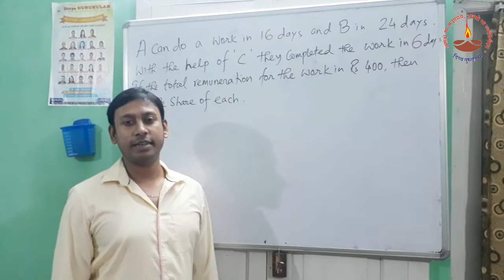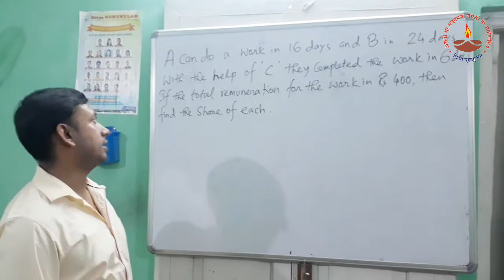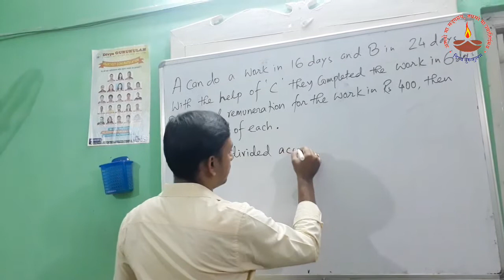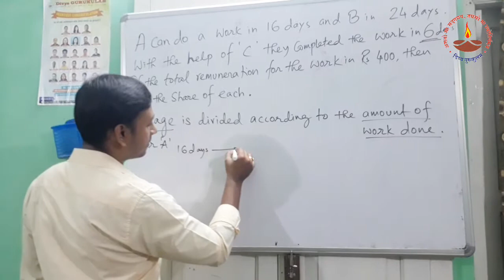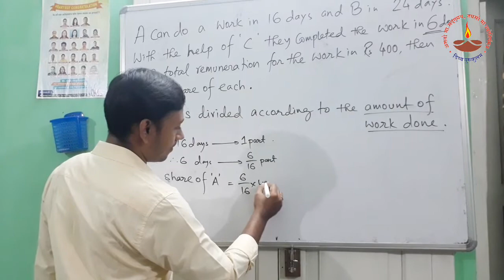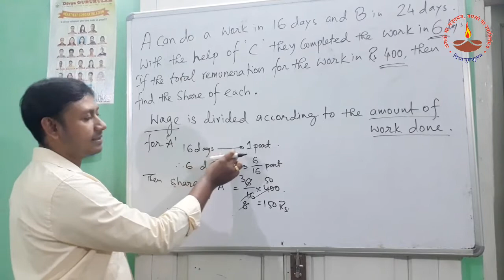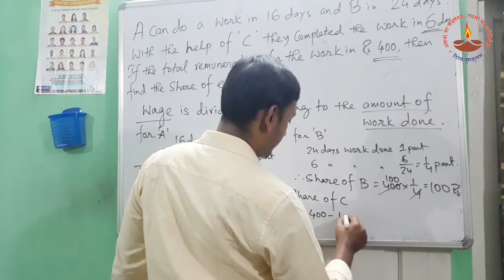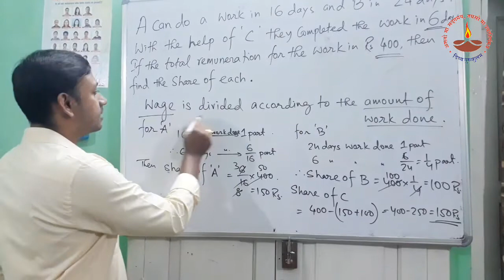WORK AND WAGES FOR WB POLICE SI MAINS DESCRIPTIVE MATH BY RAJA BHATTACHARJEE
To avail this kind of teaching and teaching materials no other institute but DIVYA GURUKULAM is the fittest one. The methodology used here by the teachers is based on the individual merit of the students. So, tighten your seat belt and visit our branch to remove the curse of unemployment from your life. your life saving number is 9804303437/ 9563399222
like our Facebook page: divyagurukulamsiliguri